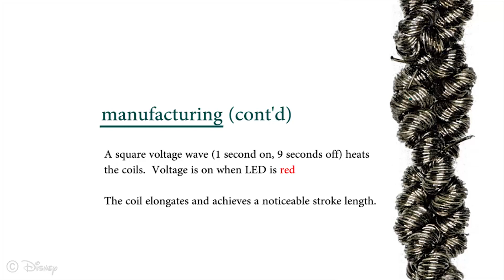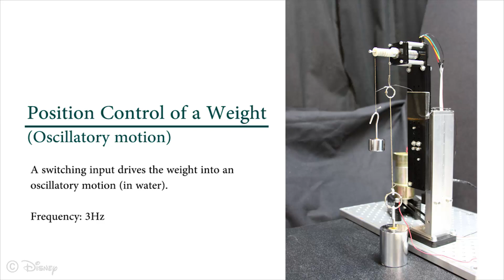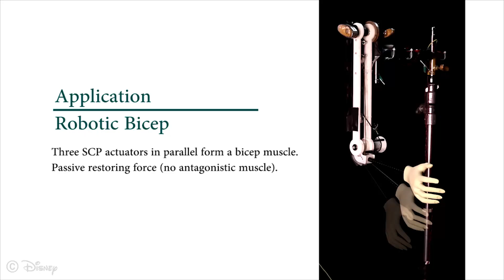High-Performance Robotic Muscles from Conductive Nylon Sewing Thread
Natural muscles exhibit high power-to-weight ratios, inherent compliance and damping, fast actuation and high dynamic ranges. Unfortunately, traditional robotic actuators have been unable to attain similar properties, especially in a slender muscle-like form factor. Recently, super-coiled polymer (SCP) actuators have rejuvenated the promise of an artificial muscle. Constructed from commercial nylon fishing line or sewing thread and twisted until coils form, these lightweight actuators have been shown to produce significant mechanical power when thermally cycled. In this paper, we develop a thermomechanical and thermoelectric model of SCP actuators, and examine their controllability. With off-the-shelf conductive sewing thread, we show the ability to produce controlled forces in under 30 ms, exceeding human muscle performance. Finally, we use SCP actuators in a robotic hand to demonstrate their applicability as a low-cost, high performance robotic muscle.